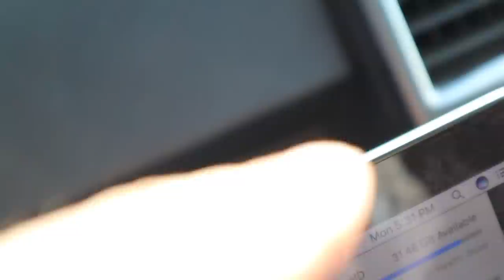BABY BUMP UPDATE // 8 MONTHS PREGNANT!